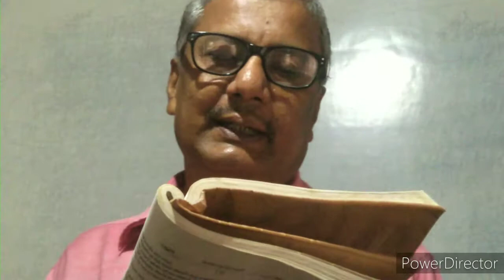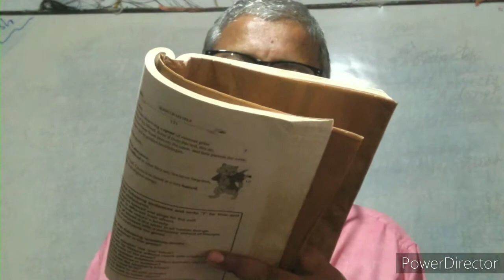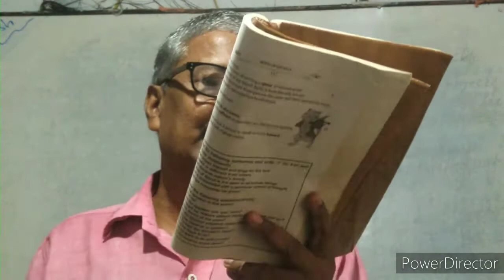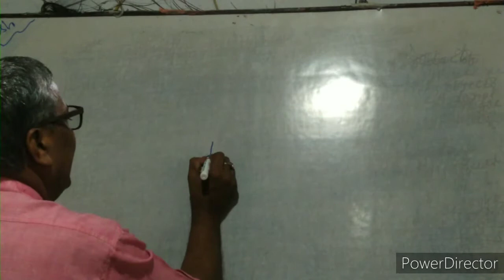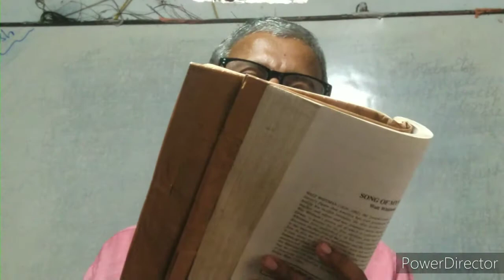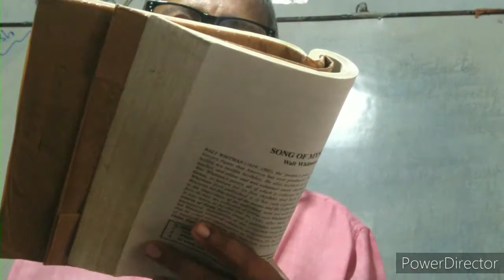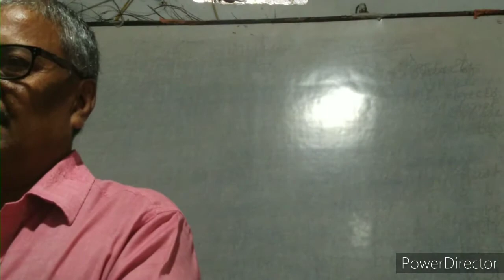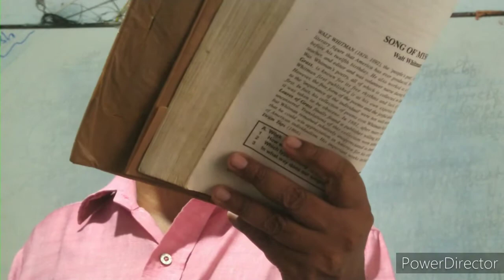Lecture 10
Mithilesh English study point